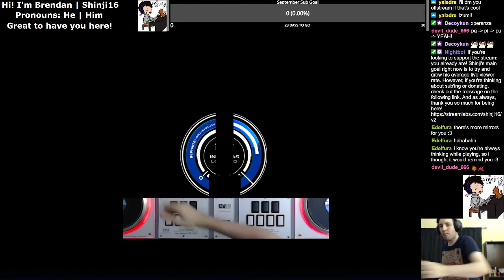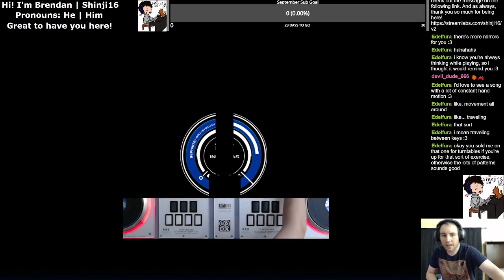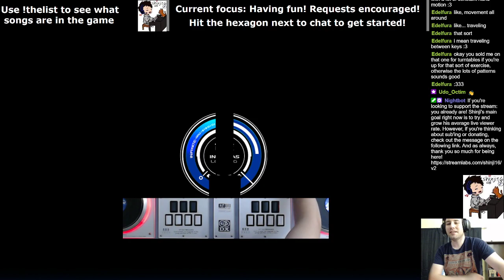20220907 Infinitas - Izumi Block from Yaladre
Here's the Izumi Block requested by Yaladre from my 20220907 Request & Chill stream!

When I'm streaming you can watch and chat with me

If you miss when I'm live, in addition to what's still archived on Twitch, I also upload all my streams with chat overlaid to YouTube! Linked below are playlists of all my livestreams, song request blocks from viewers during my Request & Chill streams, and highlight moments.